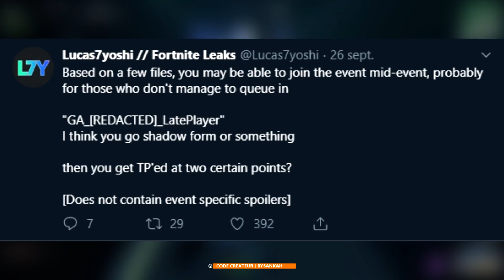L'EVENEMENT DE LA SAISON 10 SUR FORTNITE ! (EMPLACEMENT, DUREE ...)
🔥 Code créateur : bySankah